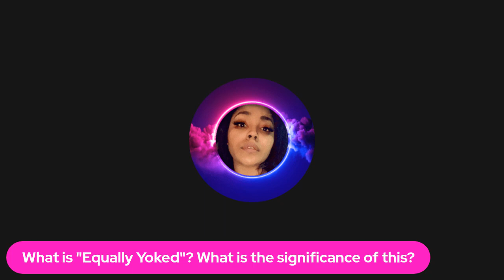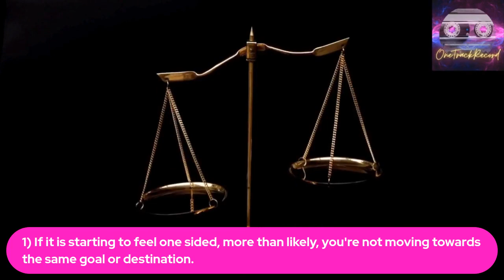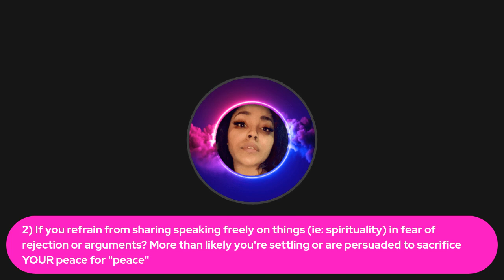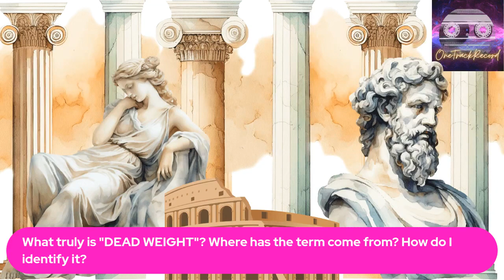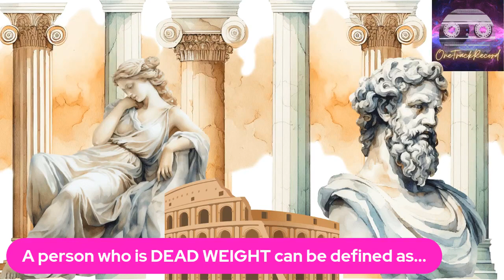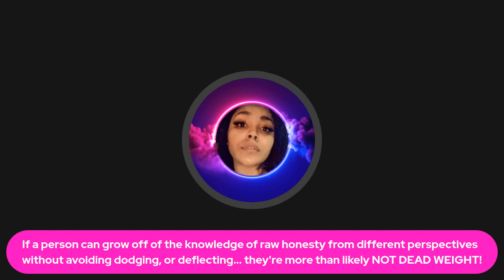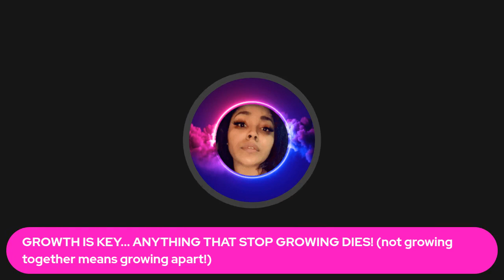Unequally vs Equally Yoked and Carrying Dead Weight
Please note: I am not a licensed psychologist or psychiatrist. This content is mainly my opinion. Enjoy!